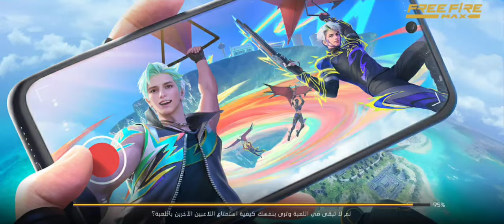يقولون بأنها لعبة أطفال ؟ صدمتني 🔥